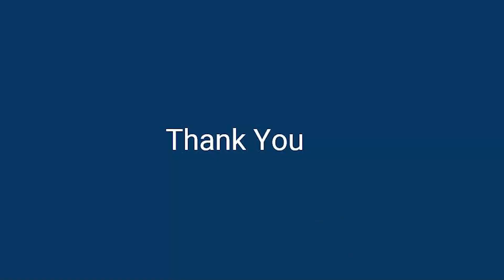Induction 2022 Dr Jayashree Fadnavis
Video of the speech of Dr Jayashree Fadnavis at the Induction Programme of Department of Journalism and Mass Communication for 2022 batch.